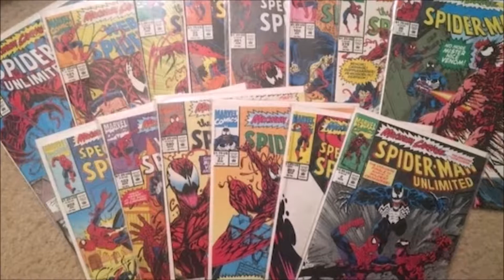Cosplay : Carnage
A video on how to make a Carnage mask for about $35 bucks. Also, this video debuts my new logo. Hope you like it. Had to change some music because YouTube is a bitch.